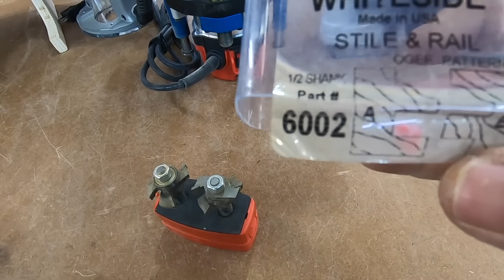Lo MINIMO que debes SABER de ROUTERS ó FRESADORAS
Esto es Lo MINIMO  que debes SABER de ROUTERS ó FRESADORAS.
antes de comprar esta herramienta deberias saber cual es la adecuada para ti.